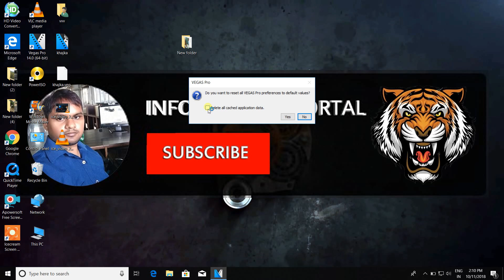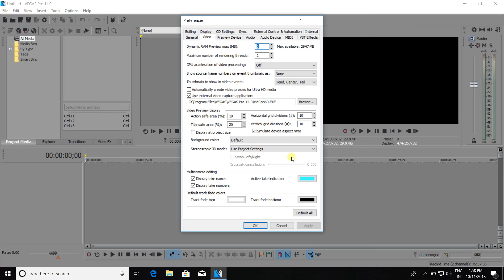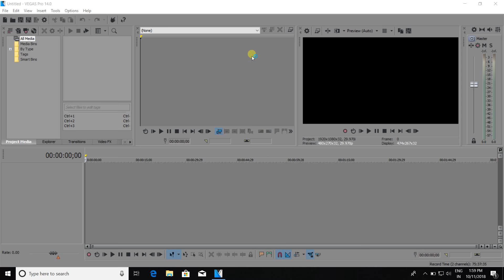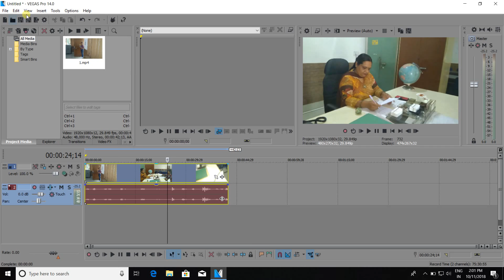Fix All Sony Vegas Crash | Freeze | Rendering Problems !